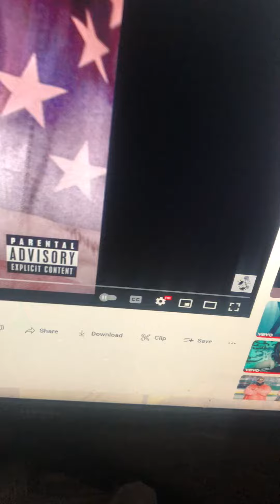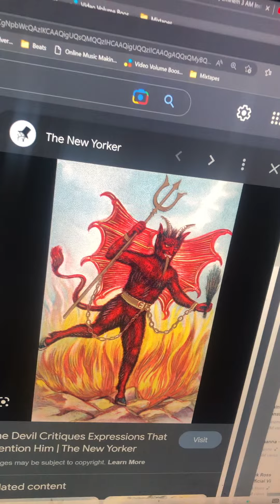Dr. Z - Framed